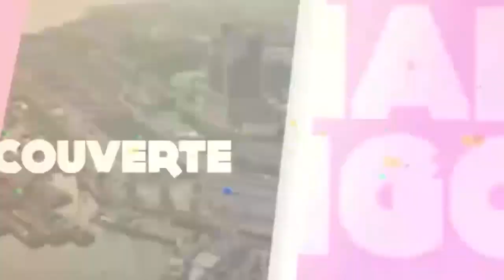KOZONGA MBALA MIBALE NA NKAMBA BOYOKA MAKAMBU MUYOMBE GAUCHE ABIMISI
MAKAMBU YA SOMO EBIMI NA retard makiambi avec muyombe2021